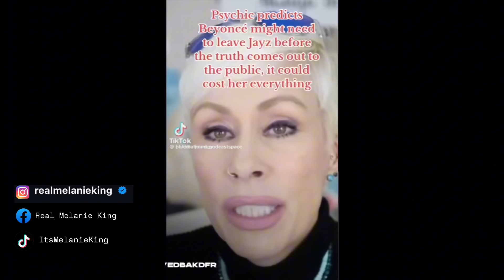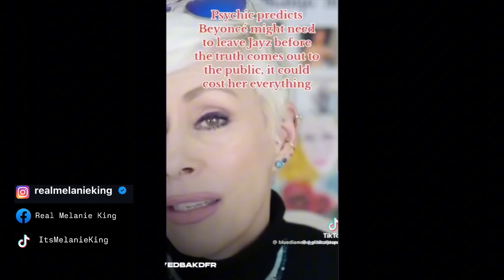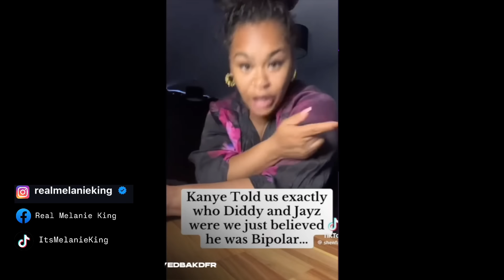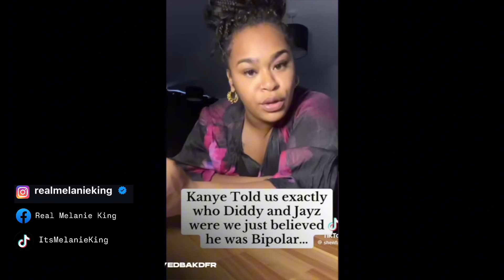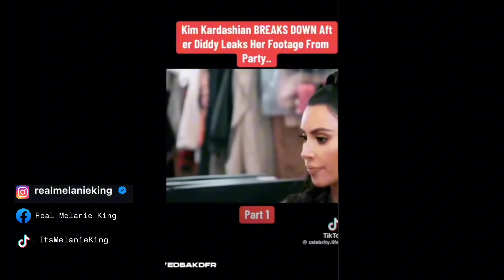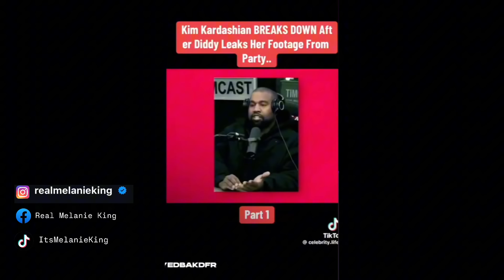Is Jay Z Next to Go Down?